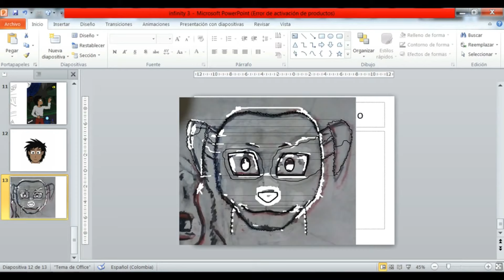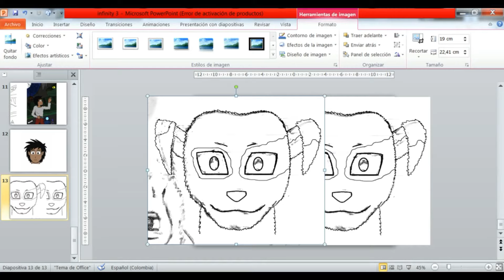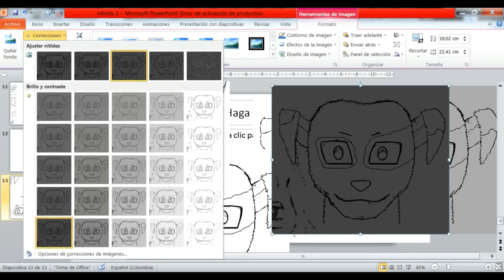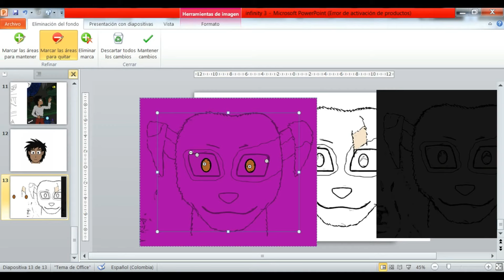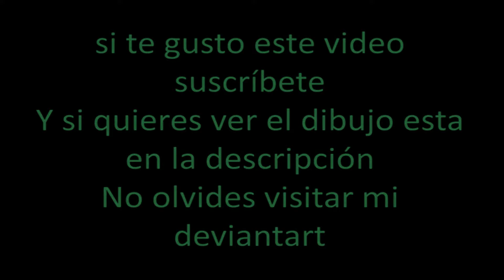dibujo en digital (conan)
este es un vídeo pasando dibujos tradicional a digital.